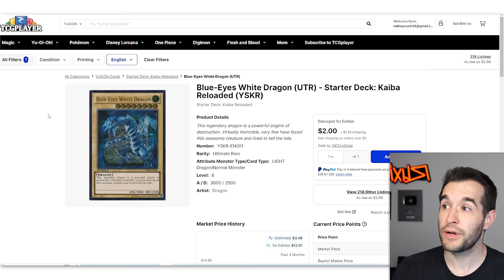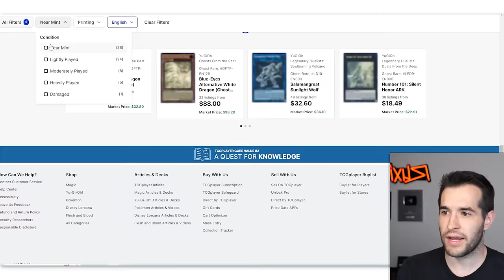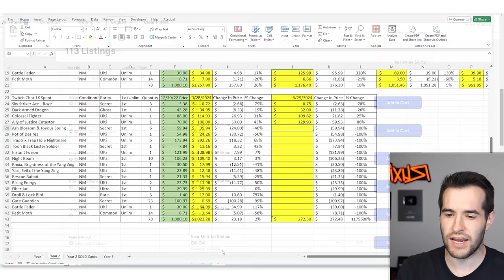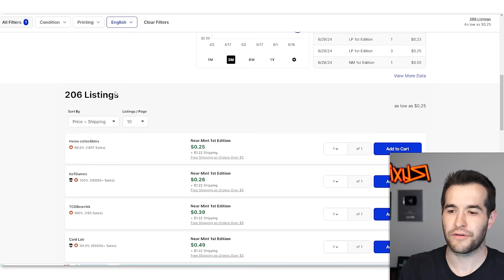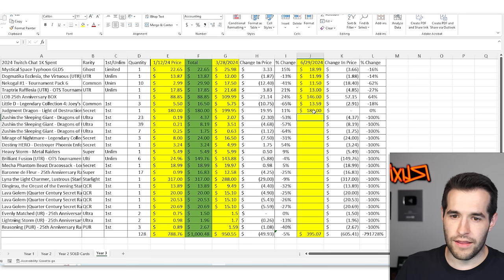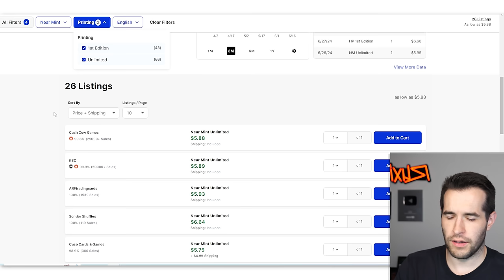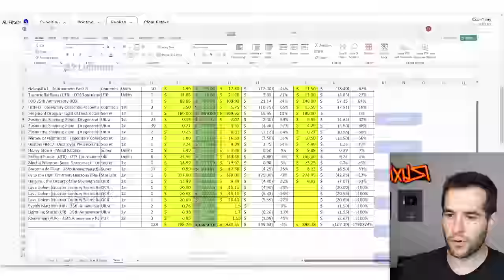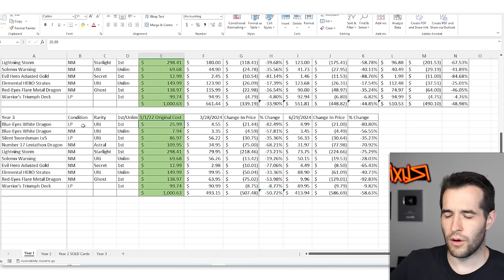I Spent $1,000 On Yugioh Cards From TCGPlayer..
RUXIN2023

➤TCGPlayer Link!